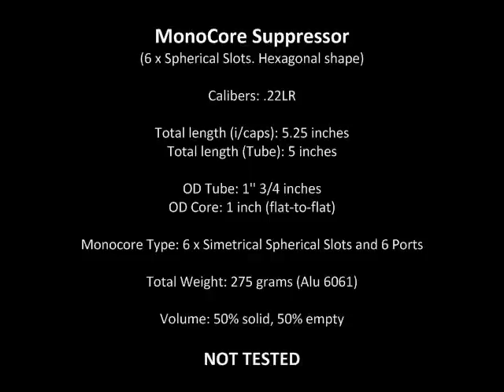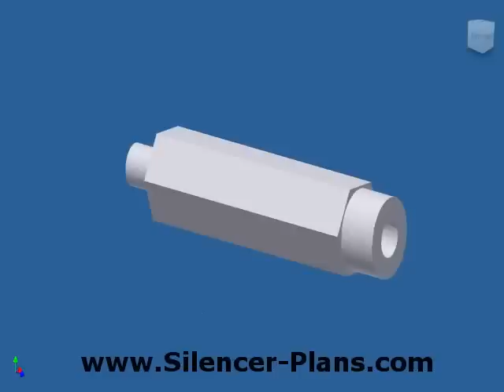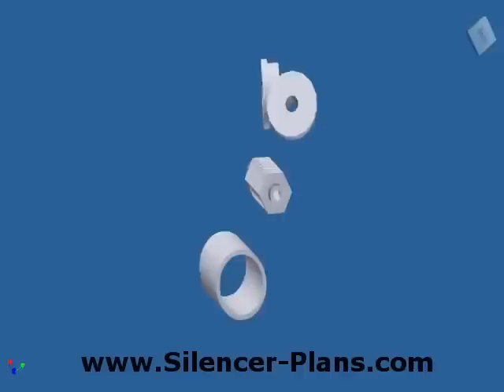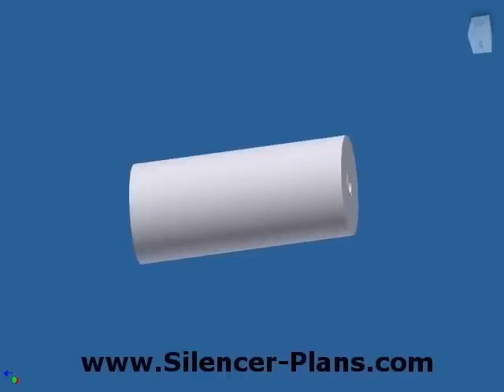Silencer Designs: Hexagonal MonoCore Suppressor for .22LR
This a simple Suppressor design based on a Hexagonal MonoCore. It's suitable for .22LR. The Core is built out of a solid hexagonal bar of Alu with 6 Spherical Slots (drills) and 6 ports for air flow. Thread less Tube. The Core fastens to the tube with simple threads. NOT TESTED JET.